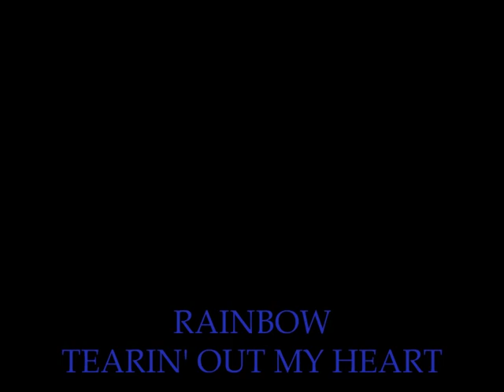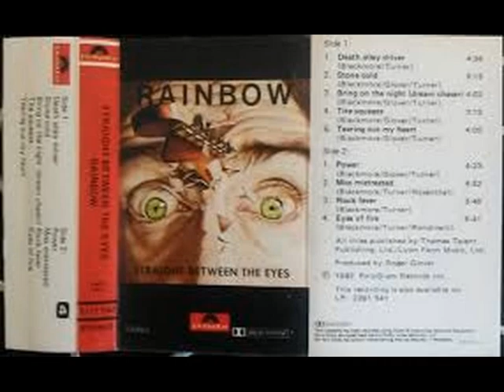RAINBOW . TEARIN' OUT MY HEART . STRAIGHT BETWEEN THE EYES . I LOVE MUSIC